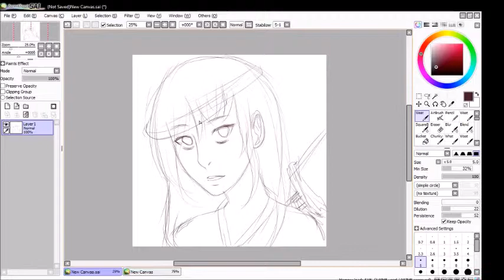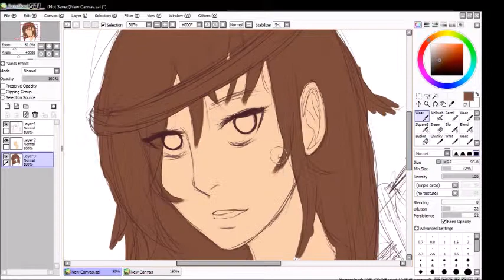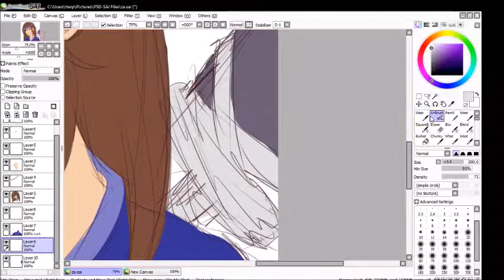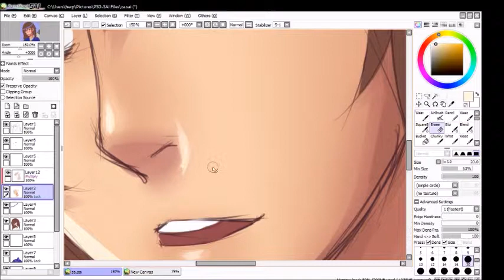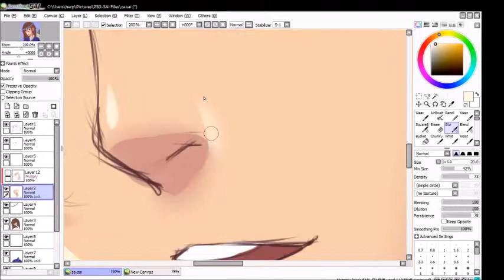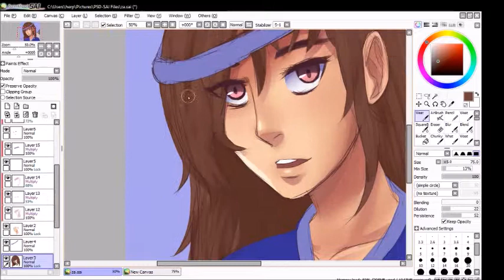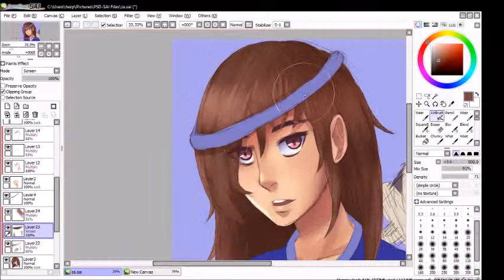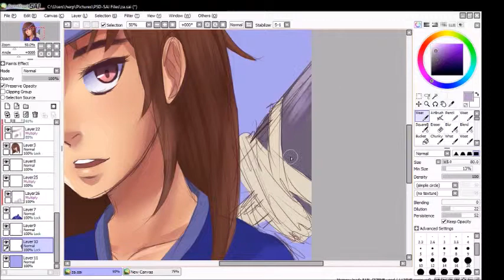2014 vs 2017 Redraw :: Speedpaint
haha no music sorry me no